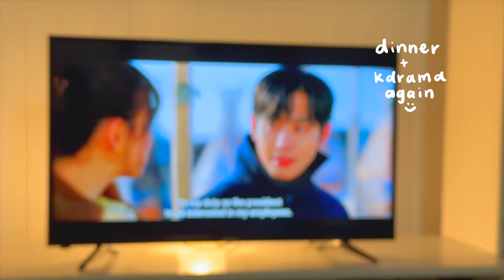FULL WEEK OF WORKOUTS I do to gain weight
Hiya friends!

It’s been a while since i’ve posted on here, but here’s a little vloggy of my week of workouts! I do usually do another leg day on Monday but I forgot to film it unfortunately.

I have two weeks worth of workouts and I alternate them each week. These workouts/strength training in general have really helped me a lot in my weight gain/bulking phase to really give me a bit of muscle while I am eating more.

Gym has really become such a big part of my life this year and I’m so grateful to have been able to share this journey with you guys as we go!

Love, Ivy xx

CHECK MY LTK for all outfit details!
CHECK MY POSHMARK for all clothes I resell!

↣ Age | 27
↣ Height | 161cm or 5 ft. 3
↣ Where do I live? Australia
↣ Nationality | Filipino
↣ What camera do you use?
↣ What lens do you use?
↣ What microphone do you use?
↣ What camera stand do you use?